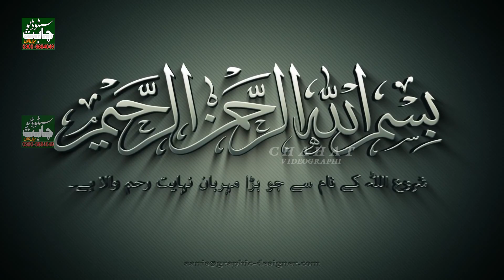| New Mehfil e Naat | New Naat Khan | New 2020 Full HD 1080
More From Shahzad Muzaffar Hussain..//(Recomended Items)

Tripod Used In This Video.
Headfones Used In This Video.
Beast Speakers
JBL Professional 306P MkII Next-Generation 6-Inch 2.
Sony GTKXB90 High Power Portable Bluetooth Speaker, Black.
(Recomended) Portable PA Speaker Powered Rechargeable Outdoor Speaker Microphone Set with Mic Talkover MP3 USB SD FM Radio AUX, LED Dj Lights.

Recorded By:
           Chahat Sound And Studio HD+4k Video producation Mian Channu.
Share This Beautifull Mehfil e Naat Ur Facebook,twitter and on other social websites For Sawab e Jaria